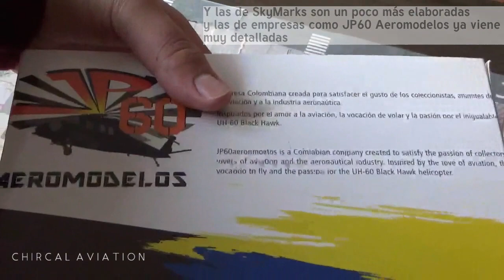¿Cual es Mejor? Marca Económica V.S Marca Cara (AVIONES A ESCALA)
¿Cuales son los mejores aviones a escala y de cual marca? en este vídeo te damos unas bases para que puedas ver cual marca es mejor en ciertos aspectos, Airplane Model es una de las más económicas y Gemini Jets junto a Inflight200 son de las mas caras tienendo uno de los estándares de calidad más altos.

Aviones del video:
-Avianca ATR72-600 1/400 "Airplane Model"
-Avianca Airbus A320-214 SkyMarks 1/150
-Avianca Airbus A320-214 JP60 Aeromodelos "Molde Inflight200"

MÁS VIDEOS!

-Todos los derechos de autor reservados Chircal Aviation Productions 2020